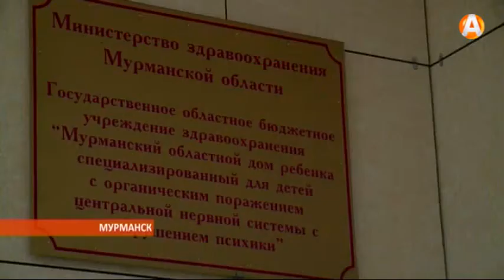В мурманском Доме ребёнка мир станет ярче 19.01.2016